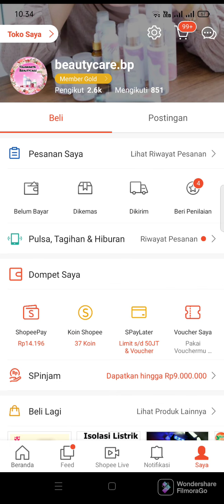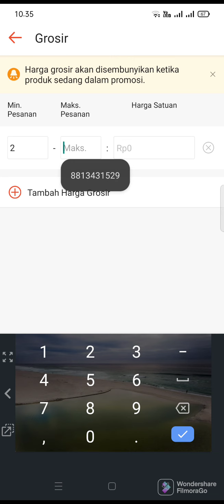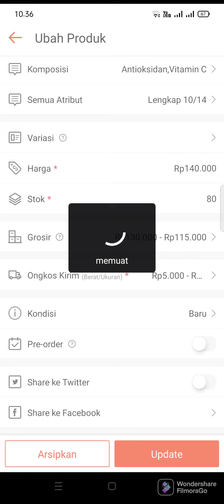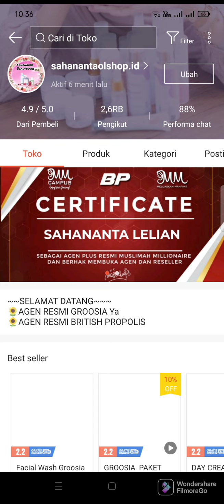Cara Membuat Harga Grosir di Shopee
shopee : beautycare.bp